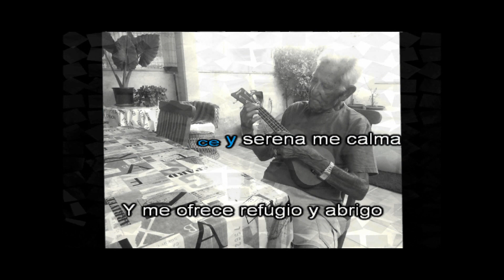Mi querido, mi viejo, mi amigo Karaoke Version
Versión karaoke del tema del gran Roberto Carlos